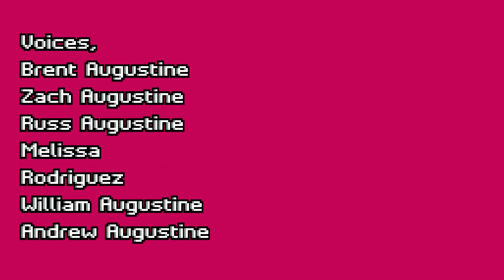Grape Vs. Snowman: The Cabin in the Woods (pt.1)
Episode 38
When Blue's grandpa dies leaving him his cabin, the gang goes up for the weekend to relax. Only Snow keeps seeing a man following them that he believes is a murderer.

(This is an updated version of the episode from a prior one missing a person's lines)
Images are non-copyright, found on: unsplash.com
Sound effects are non-copyright, found on: freesound.org